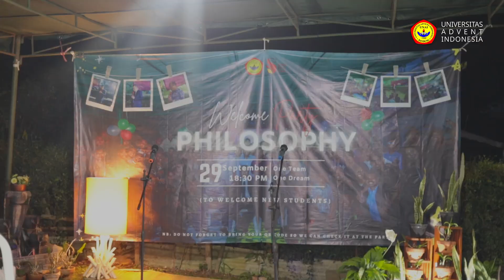WELCOME PARTY FAKULTAS FILSAFAT | T.A 2024/2025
Pada tanggal 29 November 2024, Fakultas Filsafat menggelar acara Welcome Party di kediaman Dekan, Sir Alvyn Hendriks. Acara ini menjadi momen penting bagi mahasiswa baru yang akan disambut hangat oleh para mahasiswa senior. Selain sesi perkenalan, acara ini juga akan diisi dengan berbagai kegiatan menarik untuk membangun kebersamaan dan kekeluargaan fakultas filsafat.